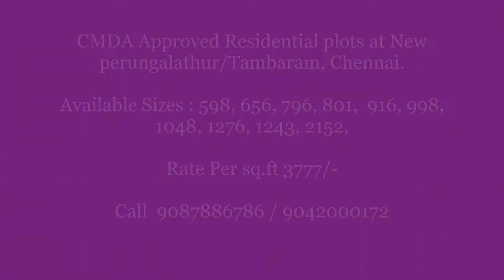CMDA Approved Residential plots at New perungalathur/Tambaram, Chennai.